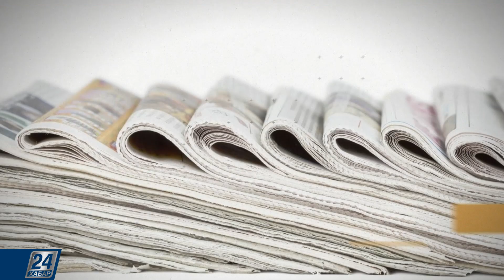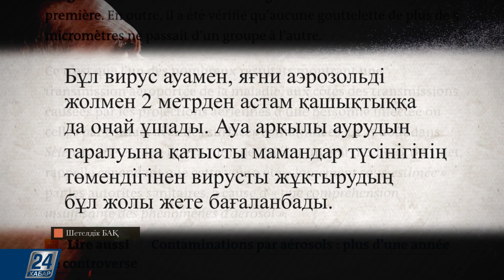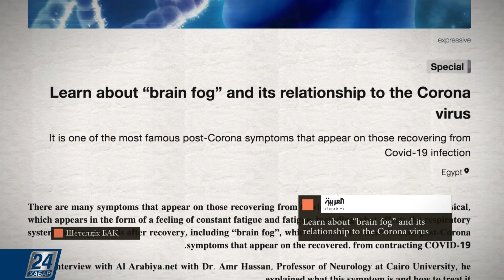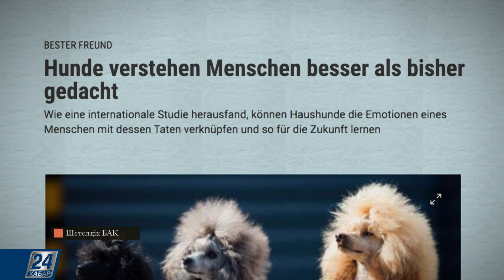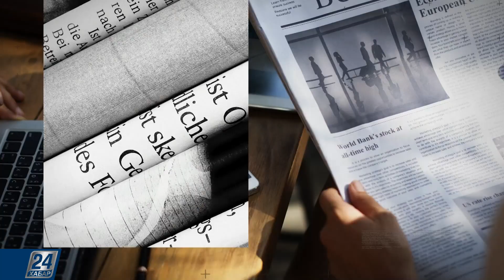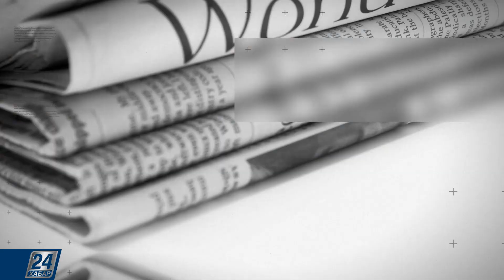COVID-19 салдарынан ақыл-ой қабілеті төмендеуі мүмкін | Шетелдік БАҚ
- Америка әскерінің Ауғанстанда қалдырған улы қоқыстары ел тұрғындарының өмірі мен аумақ экологиясына қауіп төндіреді. АҚШ әскери базалары бұл елде соңғы 20 жыл бойы үздіксіз болды деп жазады Scientific American басылымы.

- COVID-19-дың ауа арқылы таралу мүмкіндігі тиісінше бағаланбай келді. Вирус пайда болғалы 1,5 жыл өтсе де, оның жұғу жолдары туралы білім толық емес болып қала береді. Десек те Monde хабарлағандай, шілде айының соңында Америкадағы Ұлттық денсаулық сақтау институтының ғалымдар тобы бір тоқтамға келді.

- COVID-19 салдарынан ақыл-ой қабілетінің төмендеуі. Бұл туралы Каир университетінің неврология профессоры Амру Хасан «Аль Арабияға» берген сұхбатында әңгімеледі.

- Иттер үй иесінің эмоцияларын ескеріп, өзінше қорытынды жасай алады. Австриялық DerStandard басылымы адамдардың төртаяқты үй жануарларын түсінуін жақындата түсер жаңалық туралы жазды.